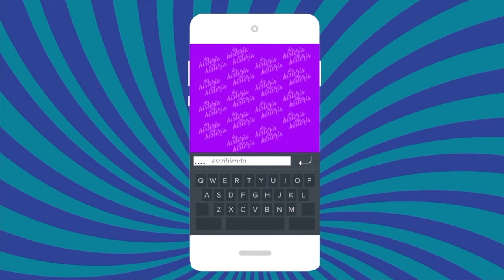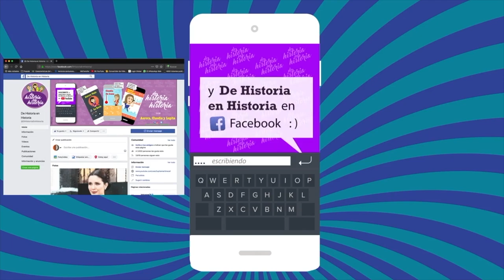Los desaparecidos en México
Plática muy interesante con Karla Quintana, Comisionada Nacional de Búsqueda de Personas en México